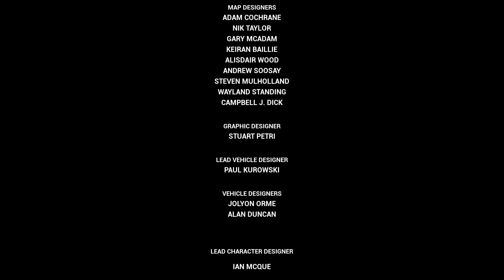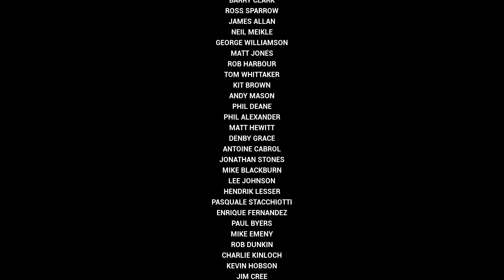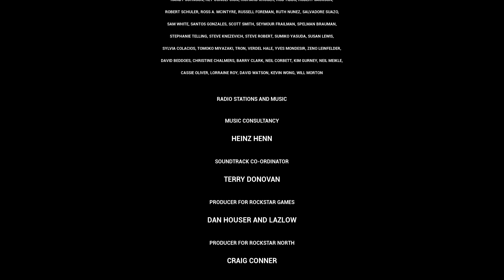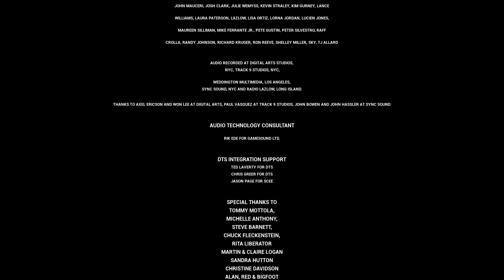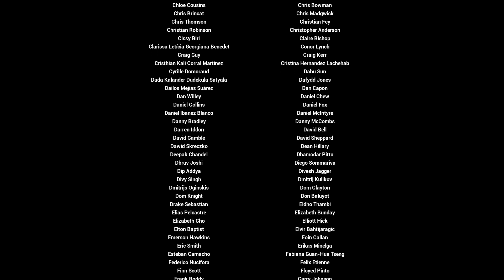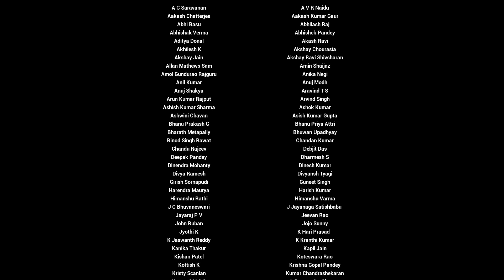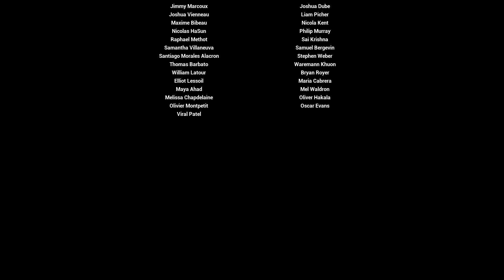Grand Theft Auto: Vice City Definitive Edition (Keep Your Friends Close...)-Tommy Vercetti